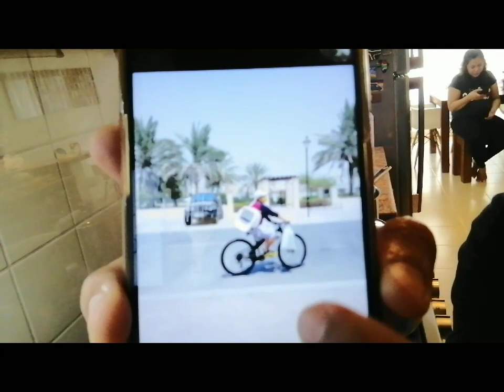PALIGSAHAN KAMI NG PAGLULUTO SINO ANG MAS MASARAP MAGLUTO SINIGANG NA BANGUS,PASIYAMBA,SINIGANG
Paligsahan kami ng pasarapan ng sariling version ng pagluluto sinigang na bangus sakin ki mommy vicky pasiyamba na  chicken kay mum2 sinigang na ulo ng bangus unang yugto ,Thankyou for watching